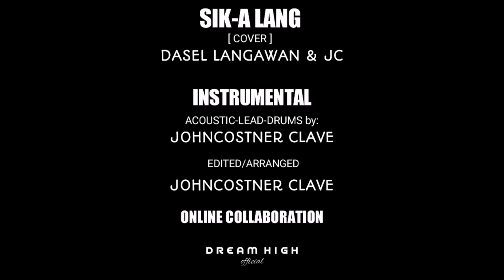PADAS DI BIAG - PLAYLIST II | DREAMHIGH SB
PLEASE DO VISIT OUR OFFICIAL CHANNELS

GOD BLESS! 🙏 🙏